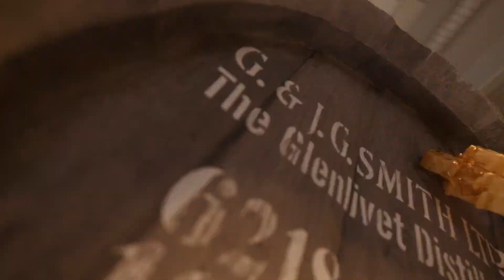Glenlivet 12yo / Weareseventeen / Box Of Toys Audio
Project: Glenlivet 12yo
Client: Weareseventeen / Forsman & Bodenfors
Music & Sound Design: Box of Toys Audio

CHALLENGE /
Product film for a brand new Glenlivet 12 Year Old is a limited edition bottling exclusively released for the Taiwanese market. Presenting a modern twist on a heritage brand, film was conceived to be a dynamic sensorial expression of the flavour notes of each individual whisky.

SOLUTION /
Inspired by tradition-infused scotch in modern society, the music track explores traditional Scottish instrumentation and combines it with modern production techniques to represent the historical richness and relevance of the product. Sound design enhances the sensorial aspect of the film by employing granular processing, premium whiskey liquid movements and ASMR sounds of the ingredients.